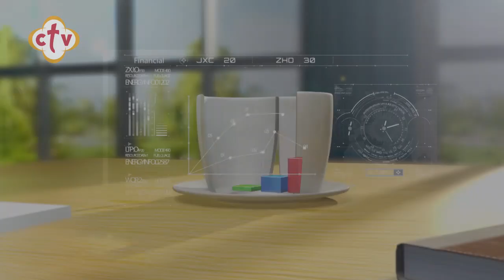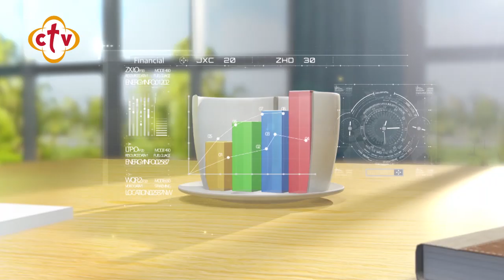برنامج صباح النور مع هبه كميل وإسحق يونان | 28-12-2019 | باكرًا يارب تسمع صوتي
ضيف البرنامج: المهندس عماد منير "الخادم بكنيسة الشهيد العظيم مارجرجس بقليوب"

Channel Frequency :
NileSat
Frequency 10815 Horizontal Symbol Rate: 27500 FEC: 5/6
Hotbird
Frequency 11179 Horizontal Symbol Rate: 27500 FEC: 3/4